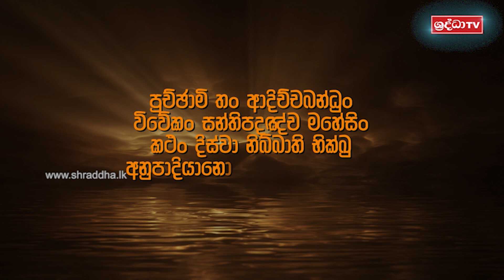84) වහා ප්‍රතිඵල ලබන්නට නම් (තුවටක සූත්‍රය) | මෙතෙරින් එතෙරට දේශනා